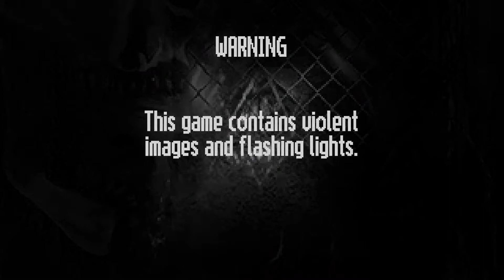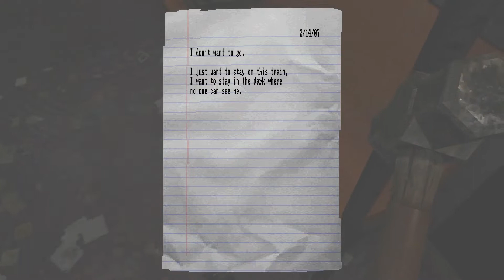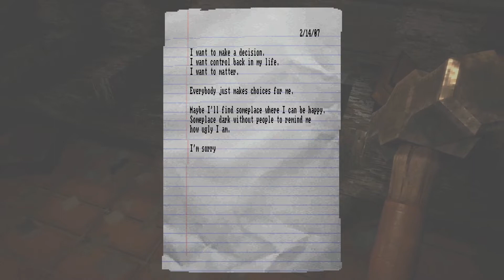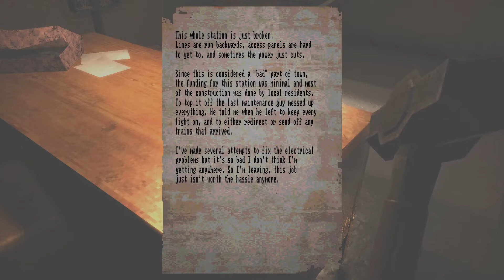Lost In Vivo 2 * Photosensitivity Warning!*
A nice evening walk turns into a decent to the depths of a claustrophobic, psychological horror nightmare. Enjoy!